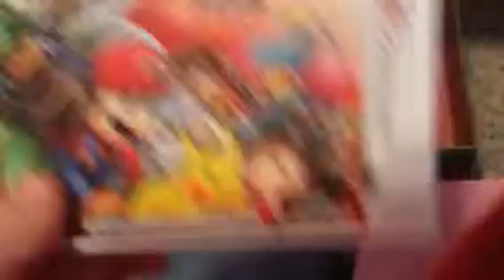New things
Yep